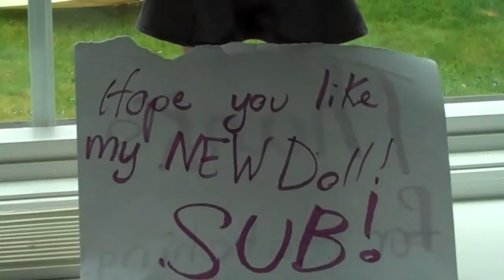channel trailer! meet the dollies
Happy Commenting!! (-:
All Copyrights rights reserved. THIS MUSIC IS NOT OWNED BY ME!